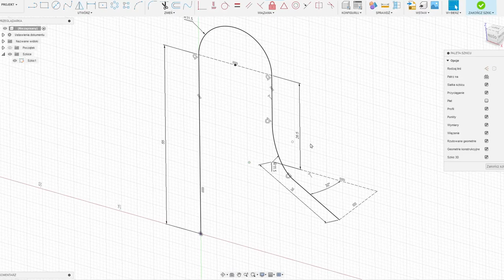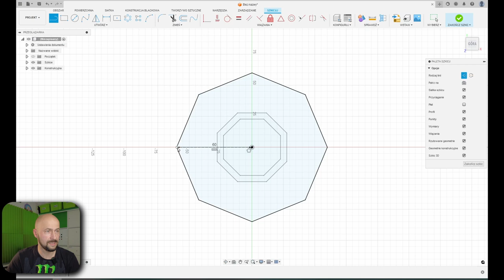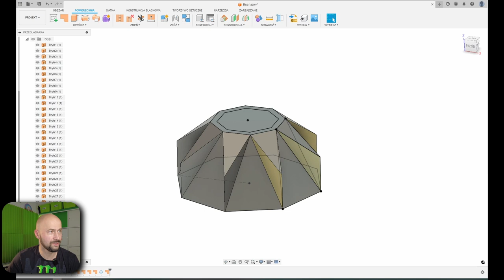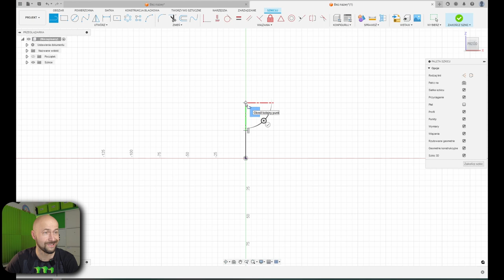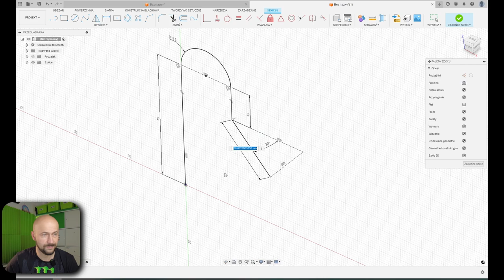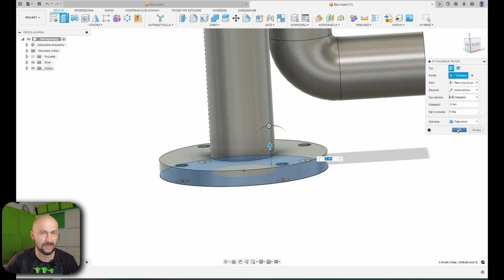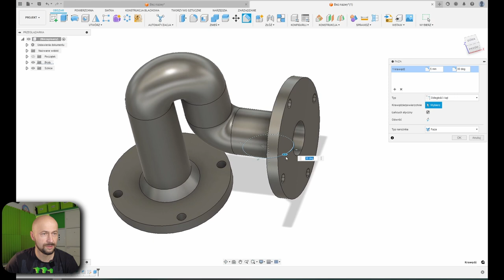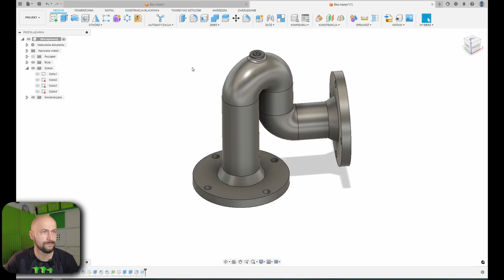Szkic 3D w Autodesk Fusion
A już dziś trochę rysowania w przestrzeni 3D. 2 modele, oba ciekawe. Miłego odbioru!